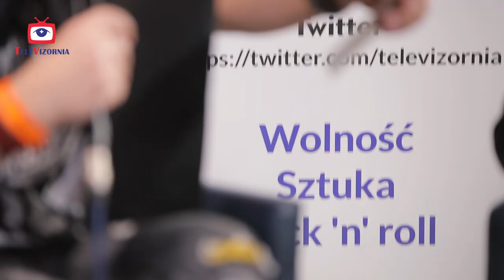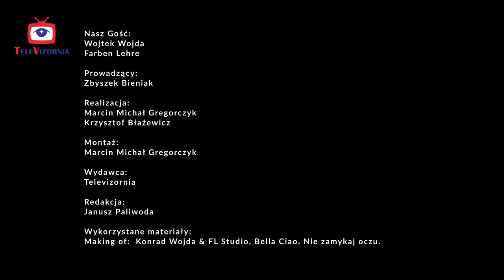FARBEN LEHRE: Wojciech Wojda | Punky Reggae Live 2023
Siostry i Bracia w Rock&Roll'u, zapraszamy do obejrzenia wywiadu, którego bohaterem jest WOJTEK WOJDA - lider i wokalista załogi FARBEN LEHRE oraz pomysłodawca i organizator trasy - PUNKY REGGAE LIVE. Wywiad przeprowadził Zbyszek Bieniak.
Pogadaliśmy z naszym gościem o pradziejach tej imprezy, o tym jak wygląda organizacja takiego przedsięwzięcia, a także była nawijka o punk rocku, reggae i o wielu jeszcze ciekawych historiach...

Prowadzenie: Zbyszek Bieniak
Produkcja/realizacja: Marcin Michał Gregorczyk
Pomoc realizatorska: Krzysztof Błażewicz
Wydawca: TeleVizornia